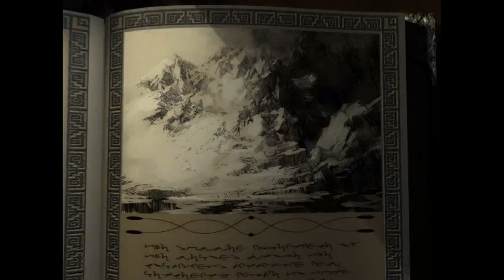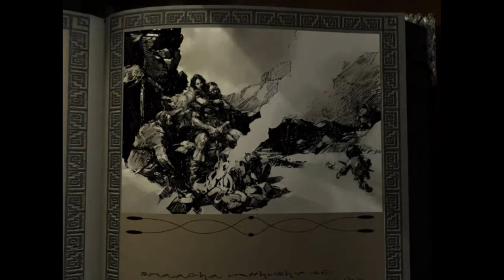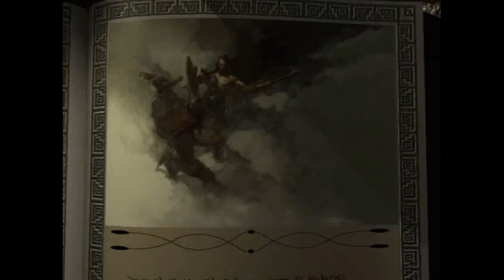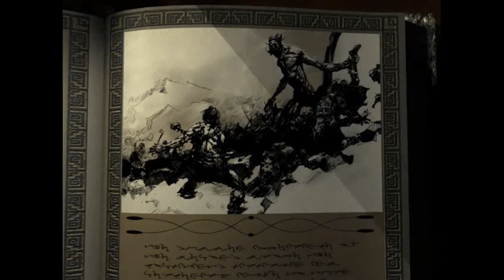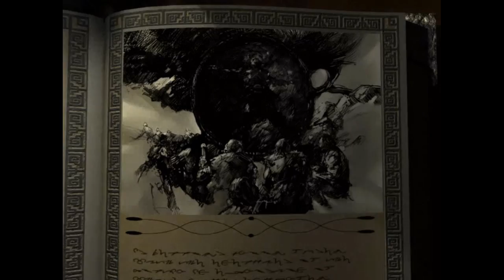CDune Let's Play Icewind Dale - 1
We make a party and start this awesome game.